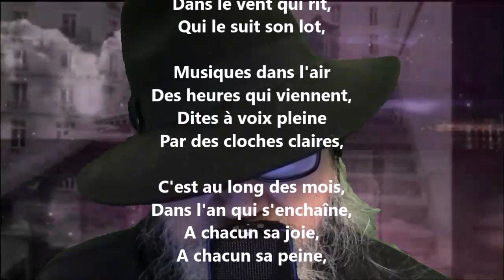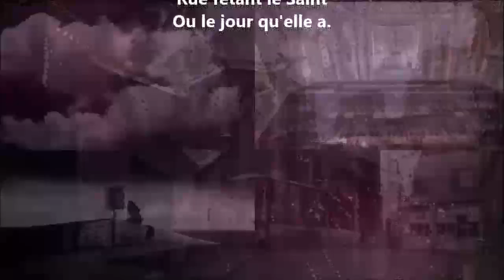Musique alors - Max Elskamp lu par Yvon Jean